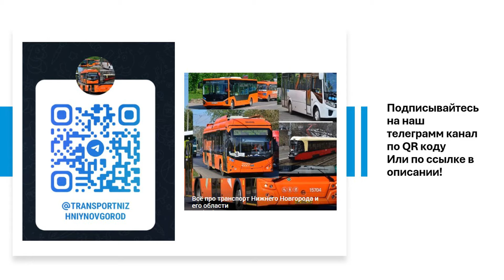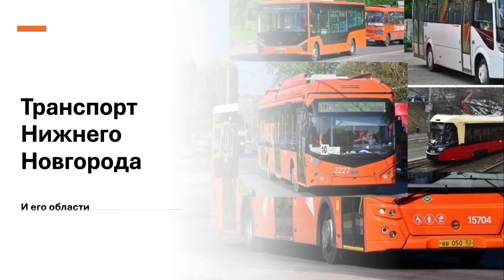Новые маршруты! Наконец-то нормальные автобусы? Перевозчик сдержал слово?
Заказать обзор на транспорт других городов 500 рублей
Заказать обзор на модель автобуса, троллейбуса, трамвая и тд 400 р
Заказать видео формата прокруток- 55 рублей
Заказать поездку- 250рублей (пишите какой маршрут, снимаю поездку)
Заказать обзор 250 рублей (пишите маршрут или автоуса или троллейбуса или маршрутки и я делаю на него обзор)
Заказать информатор 300 рублей (полный информатор на маршрут, выбирайте старый или новый, только выбирайте маршруты, на которых есть старый информатор)
Заказать обзор на транспорт в других городах 500 р